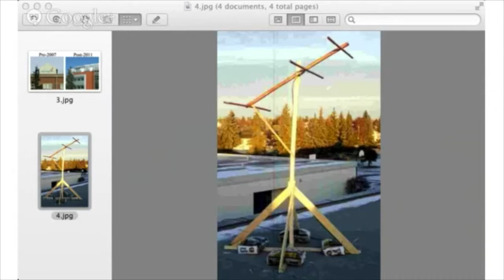Hangoutathon 2013 - A Message from Bill Nye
A special message from Bill Nye of the Planetary Society for the CosmoQuest Hangoutathon.